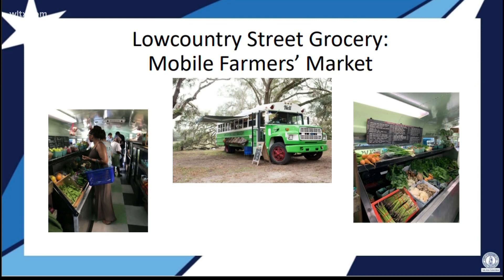Columbia food insecurity could lead to mobile market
The city wants to try to get a mobile market and are also looking for other ideas to get food into food deserts in the area.